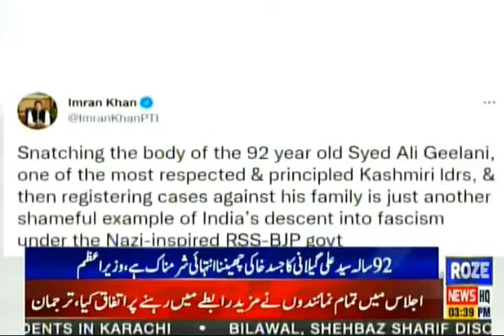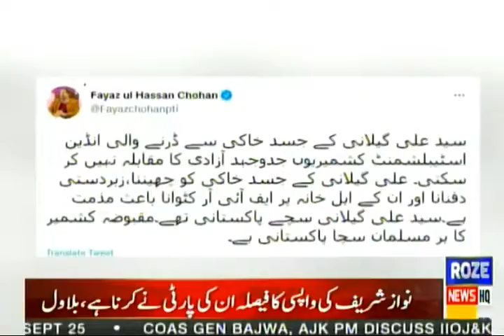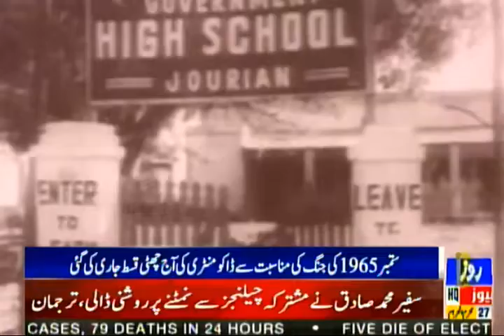Roze News Bulletin | DG ISI meets Taliban leaders in Kabul | 03:00 PM | 05 September 2021 | Rozenews